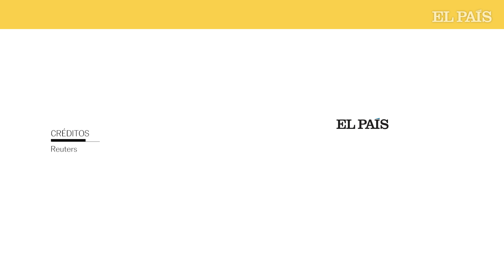CUBA | Al menos un muerto por derrumbe en La Habana Vieja | EL PAÍS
Un edificio colapsó la noche del martes en el distrito turístico de La Habana, Cuba, resultando en el menos una persona muerta y dos heridos de gravedad.

El edificio donde residían 13 familias era habitado por 54 personas en total. De acuerdo con testigos del hecho, muchos vecinos lograron escapar cuando comenzó el colapso, que se dio en dos etapas.

El derrumbe es el más reciente accidente estructural en el país. En 2022, una explosión de gas destruyó el Hotel Saratoga y meses después, se dio un incendio masivo en Matanzas, al este de la capital.